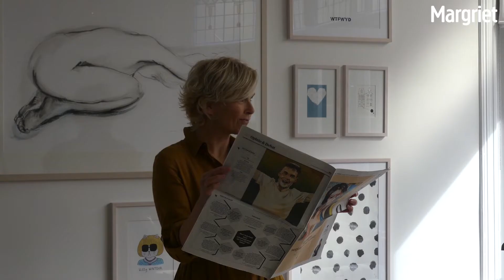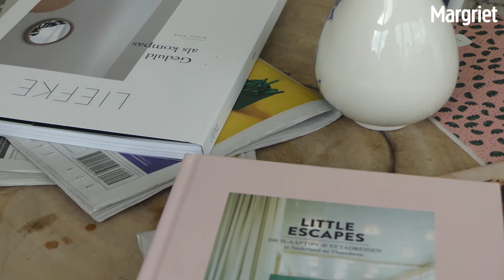Backstage: Met Anita Witzier | Margriet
Anita over haar stijliconen, kleding van vroeger en nu en haar favoriete outfit.